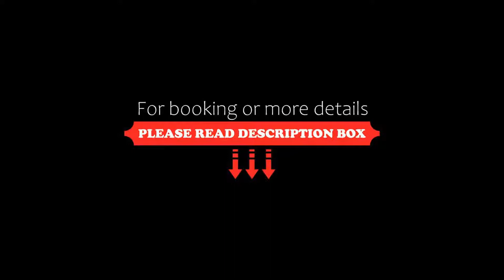San Carlos, Roses, Spain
About Property:
You're eligible for a Genius discount at San Carlos! To save at this property, all you have to do is sign in.
Featuring a 33 m infinity swimming pool and a seasonal indoor pool, San Carlos is set 2 km outside Roses. Free outdoor, unattended parking is available.
All of the rooms at the San Carlos come equipped with a private terrace, air conditioning and a large bathroom. Some offer beautiful views over the m...
Property Type: Hotel
Address: Solsones 19, 17480 Roses, Spain
Searching For
1. San Carlos - Roses - Spain
2. San Carlos - Roses - Spain Address
3. San Carlos - Roses - Spain Rooms
4. San Carlos - Roses - Spain Amenities
5. San Carlos - Roses - Spain Offers and Deals
Audio Credit:
Track Title: Reasons To Hope
Artist: Reed Mathis